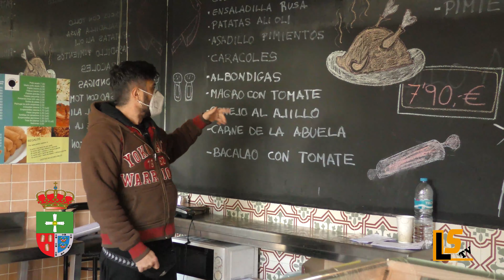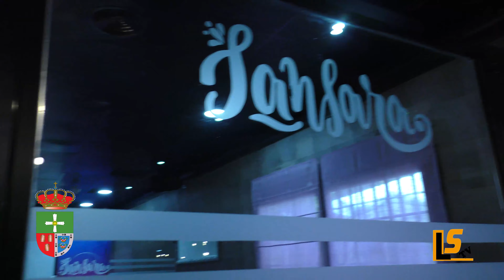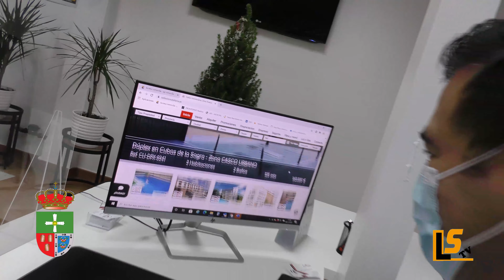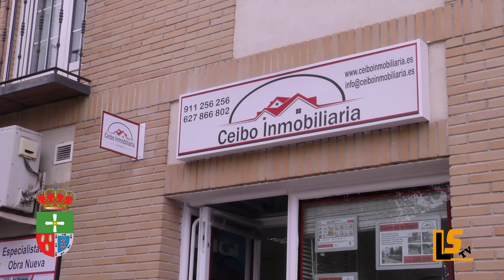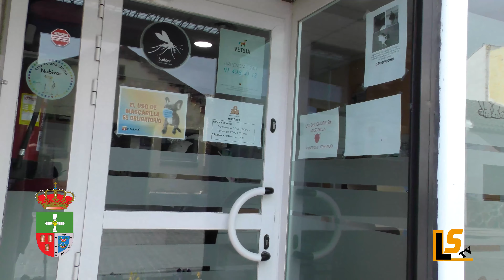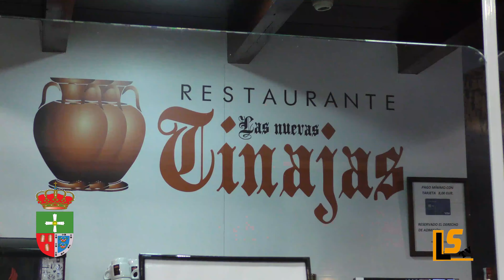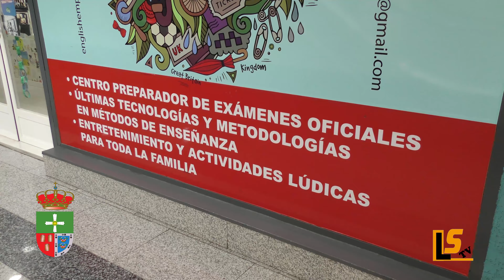El Ayuntamiento de Cubas de la Sagra, apoya al pequeño comercio de la localidad.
Es una producción de "La Sagra al día -TV""